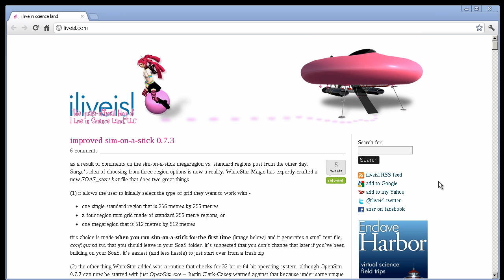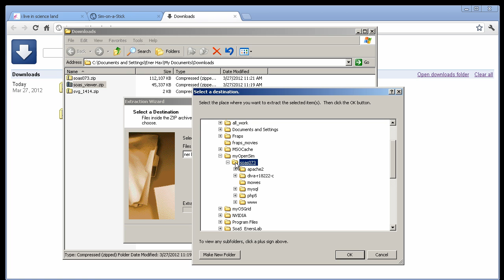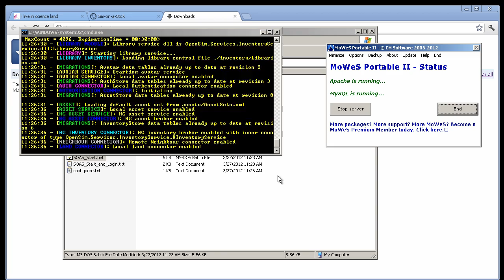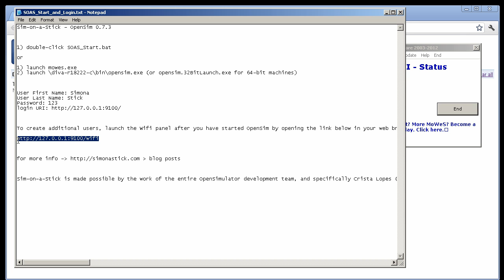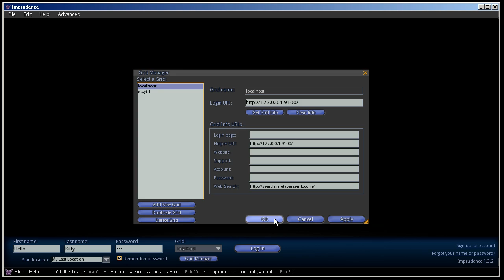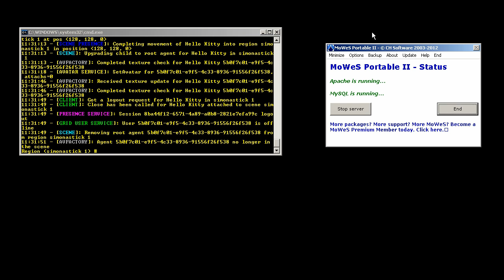Sim-on-a-Stick 0.7.3 walkthrough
OpenSim 0.7.3 on a USB stick - from download to account creation